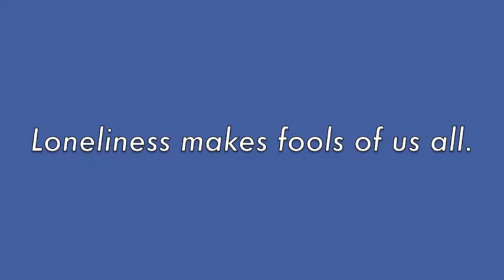3 Things Needy People Do | Part 1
From "How to Avoid Dead-End Dating" with Date Like A Grownup author, Heather Dugan. For more on relationship, connection and dating as a second time single, read Date Like A Grownup: Anecdotes, Admissions of Guilt & Advice Between Friends for more articles and audio/video clips.